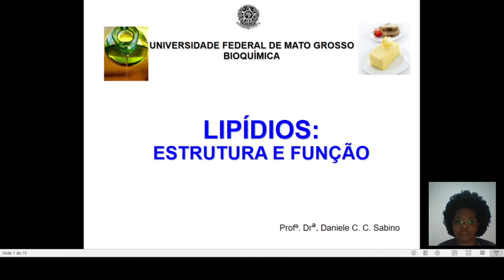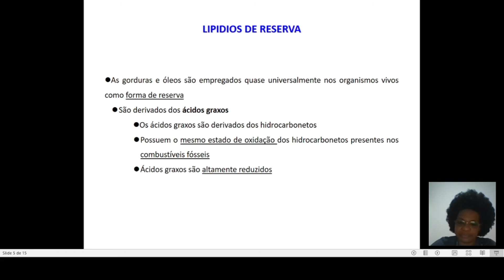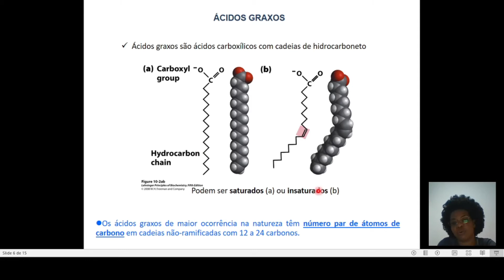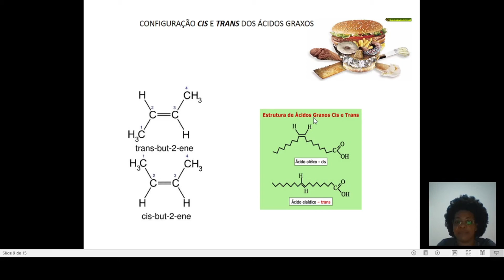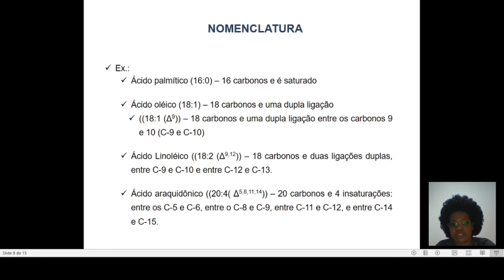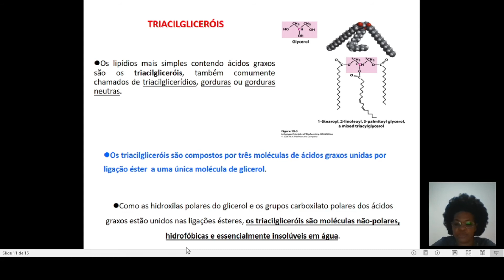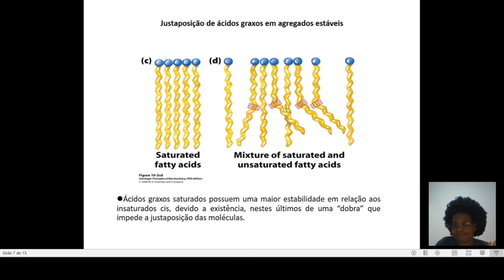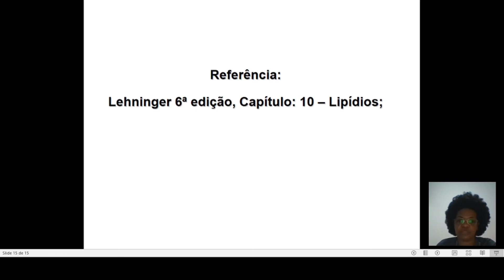Lipídios - Estrutura e Função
Aula sobre os lipídios, focado nos lipídios de reserva.